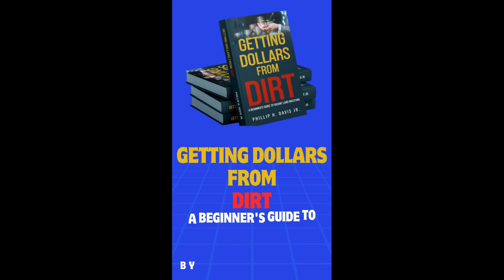Keeping up with the Joneses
Welcome to Ancestry Lands, where we inspire and empower you to achieve financial freedom through smart land investments and a wealth mindset. In today’s video, Phil Davis, the visionary behind Ancestry Lands, delves into a crucial topic: the dangers of "keeping up with the Joneses."

In this eye-opening video, Phil shares powerful insights on how the pursuit of societal approval and material possessions can derail your path to success and fulfillment. Drawing from his own experiences and lessons learned in the land investment world, Phil emphasizes the importance of focusing on your unique goals and values, rather than being swayed by external pressures.

Discover how to shift your mindset from competing with others to cultivating your own vision of success. Phil's inspirational message encourages you to embrace your journey, make decisions that align with your true purpose, and invest wisely in your future. This video is packed with actionable advice to help you break free from the comparison trap and create a life of true financial and personal abundance.

Don’t miss out on this valuable lesson that can transform the way you approach success and wealth.

Join us on this journey to unlock the power of land ownership and a wealth mindset with Ancestry Lands! 🚀🌟